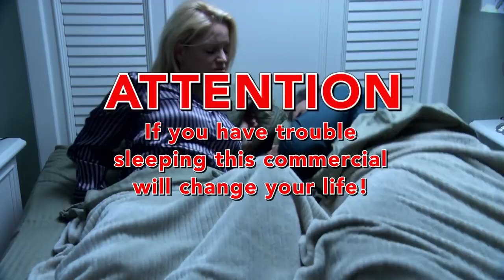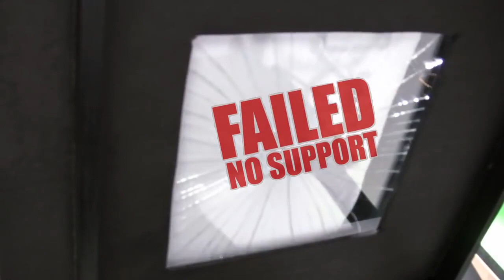Sobakawa Buckwheat Pillow | As Seen On TV Videos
Click on Bell Icon 🔔🔔🔔🔔 You Will Get Latest Updated Videos
Thank You All for Supporting Our Product Videos.